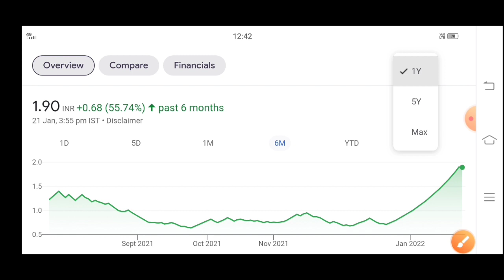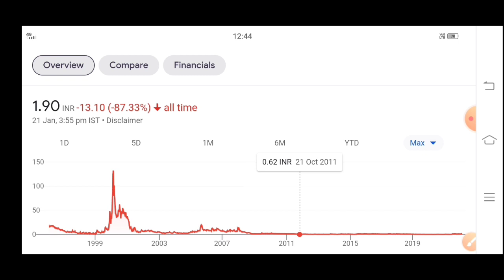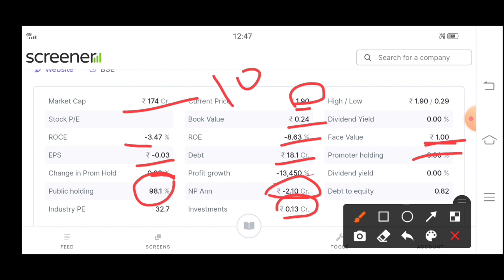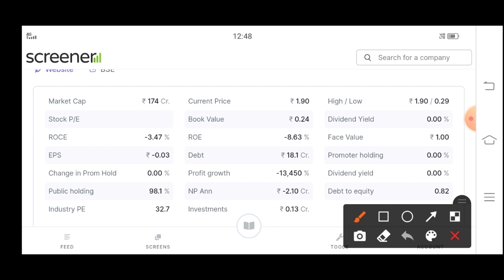gv films share latest news | gvfilm share latest news